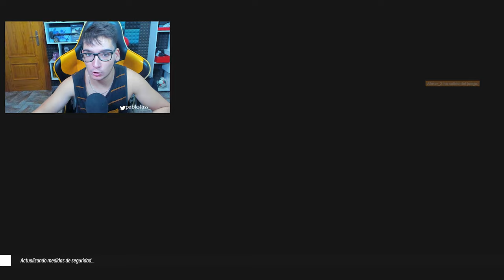ASI ES el NUEVO OPERADOR Y HABILIDAD de TWIN SHELLS | RAINBOW SIX SIEGE | Pablotas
► ¡Sígueme!